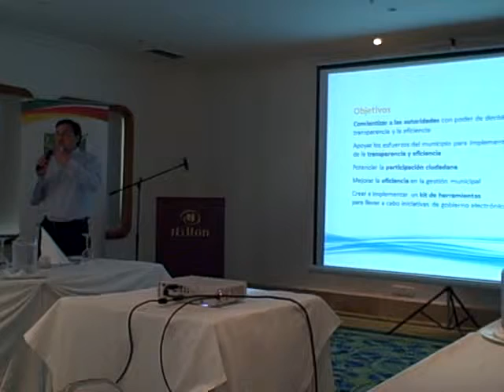Jorge López, presentación programa MuNet (1)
Patzún, presentación Jorge López sobre el programa MuNet en la reunión con FUNCICAR en Cartagena de Indias, Colombia